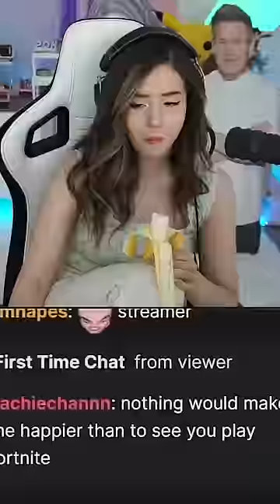POKIMANE tries to eat BANANA on Stream!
In this video, Pokimane is teasing chat by eating banana on stream